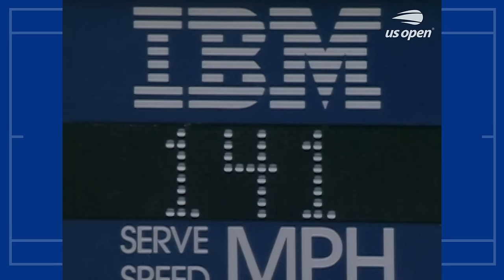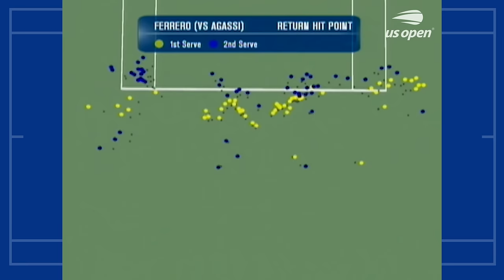Andy Roddick vs. Juan Carlos Ferrero Full Match | 2003 US Open Final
The US Open is the final Grand Slam tournament of the year and takes place at the USTA Billie Jean King National Tennis Centre. The 2023 US Open saw Serbia’s Novak Djokovic and USA’s Coco Gauff claim the men’s and women’s singles titles. It was Djokovic’s 24th Grand Slam title and Gauff’s first Grand Slam title. The 2024 US Open main draw is scheduled to go ahead between August 26 - September 8. Look out for highlights, extended highlights, full matches, press conferences, on-court interviews, hot shots, compilations and more!